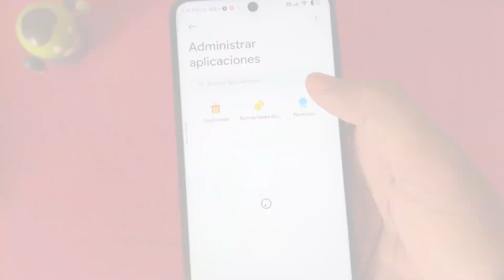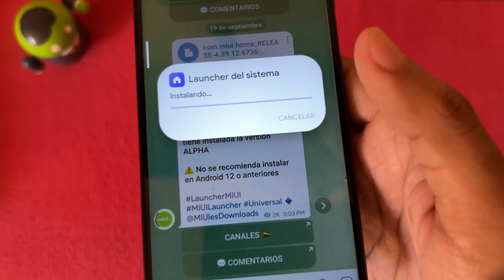😍TU XIAOMI MUCHO MAS VELOZ CON LA NUEVA VERSION DEL LANZADOR DE SISTEMA🚀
*Ewan Slm
*Luis medina
*javier ponce
*Joel González
*Alex Martinez
*Gerardo Vera Resendiz
*Lalo Montaño
*HIDE